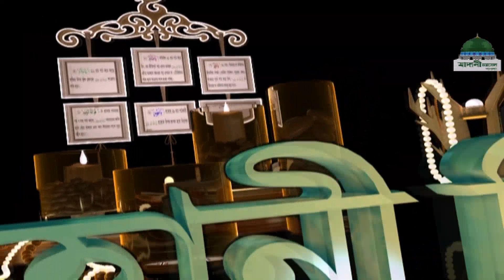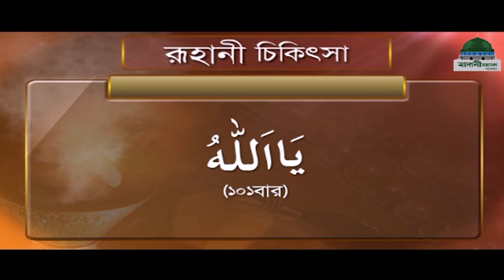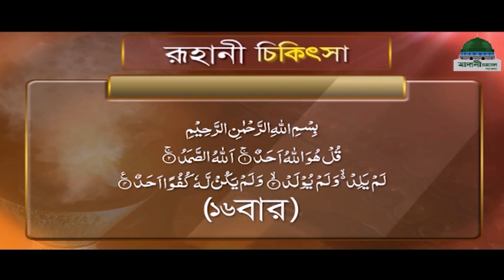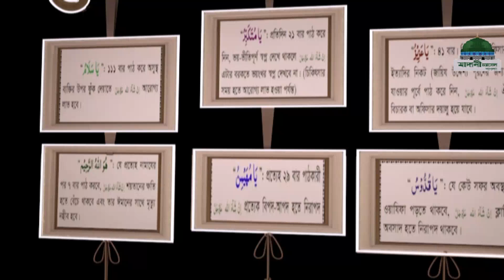Islamic Spiritual Remedy┆রূহানী চিকিৎসা┆Ruhani Chikitsa Ep#559